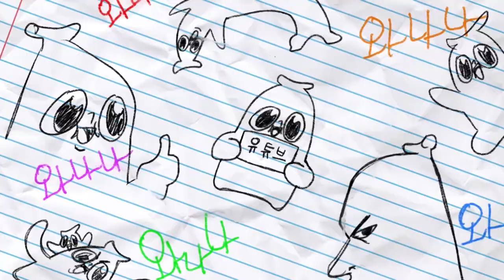엥 장난으로 말한건데..?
얘 좀 말려주세요